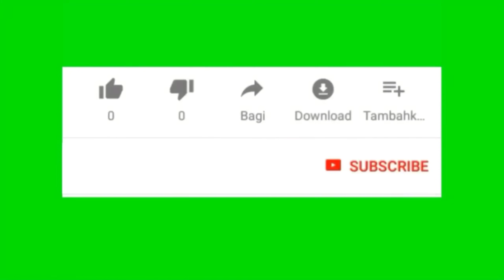MAHAL NAPAIYAK SA KALAGAYAN NI MURA